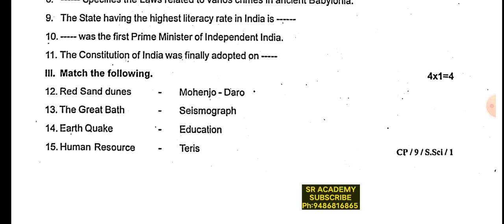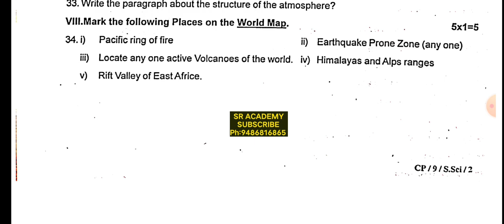9th social science 1st midterm test original question paper chengalpattu dist 2023|model 2024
9th social science 1st midterm test original question paper chengalpattu dist 2023|model 2024